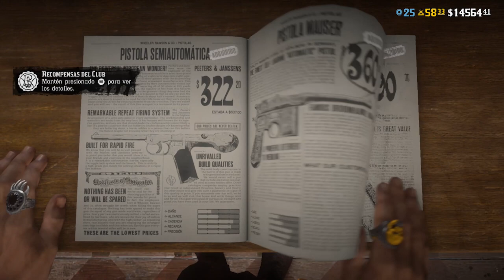R O C K S T A R !! ME LA P€LA red dead redemption 2 ONLINE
Nueva ACTUALICAZACIÓN en red dead redemption 2 ONLINE
Toda la información de la nueva actualización, sus descuentos, sus bonificaciones y mucho más!!
Toda la INFORMACIÓN DEL NUEVO MODO SUPERVIVENCIA en red dead redemption 2 ONLINE.

En Call to Arms , tú y tus aliados han sido reclutados para proteger varios lugares de hasta 10 oleadas de enemigos entrantes. Organícese y ubíquese alrededor del mapa para ayudar a defender Blackwater, Fort Mercer, Valentine, Strawberry y MacFarlane's Ranch de las invasiones.

Primero, revise su Camp Lockbox para ver un nuevo Telegram de "J." Call to Arms estará disponible para su lanzamiento en cualquier momento seleccionando el Telegram requerido en su Cartera.

Si decides tomar las armas y proteger a la población local de un ataque, luchar por tu vida y la de los demás recompensará 3X RDO $, XP y Gold a todos los valientes voluntarios.
En red dead redemption 2 ONLINE siempre han existido las buenas armas, y hoy te enseñaré las 2 mejores escopetas !! Que vamos a necesitar a la hora de usar en el nuevo modo de supervivencia en red dead online!!

LINK DIRECTO DEL MAPA DEL COLECCIONISTA.

#7 TRUCOS Para subir FÁCIL Y RÁPIDO!! El Rol de TRAFICANTE DE LICOR!!💵😱Red dead redemption 2 online